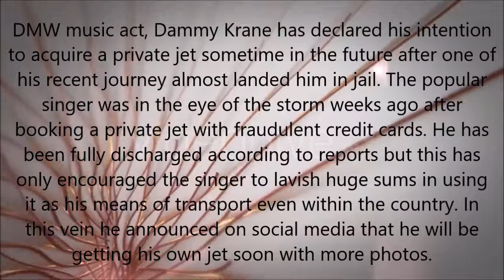Again! Dammy Krane To Acquire A Private Jet